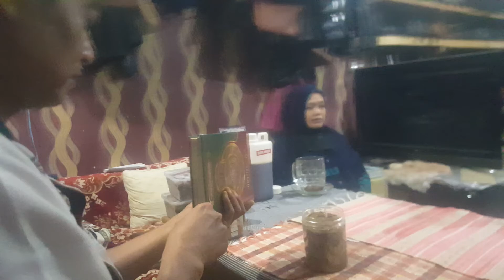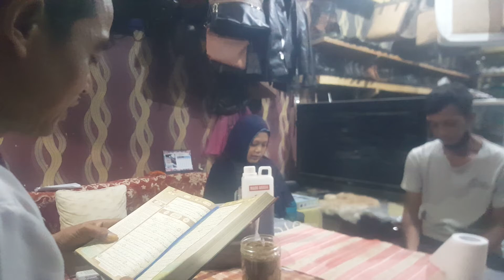subscriber saya obatnya KISTA pada tubuh kanan kiri sdh operasi 10 tahun tumbuh lagi ibunovia 42 thn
subscriber saya insyaaALLAH inilah obatnya kista produk2 ALLAH dgn utama jamur yg ada di ALQURAN insyaaALLAH sembuh dalam waktu paling lama 3 bulan